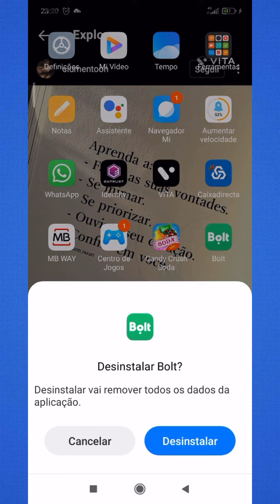BOLT FOOD: Como desinstalar aplicação | Tutoriais Online pt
Olá bem-vindos hoje vou mostrar vos como desinstalar aplicação da bolt food em Portugal.